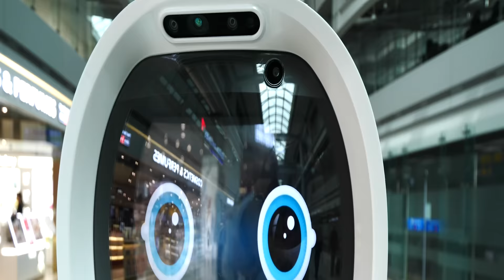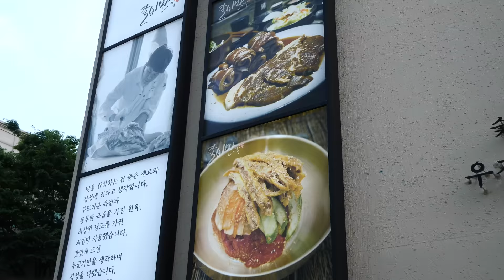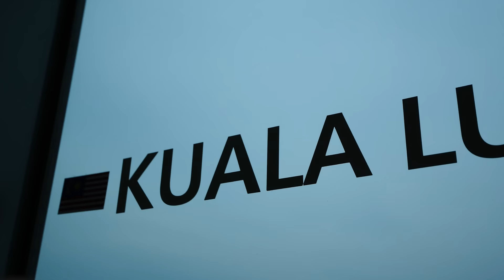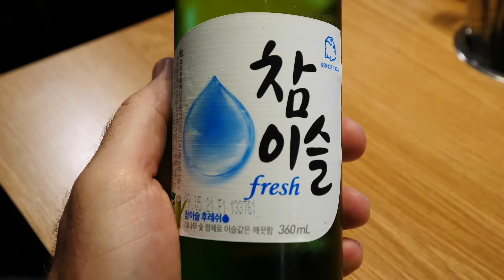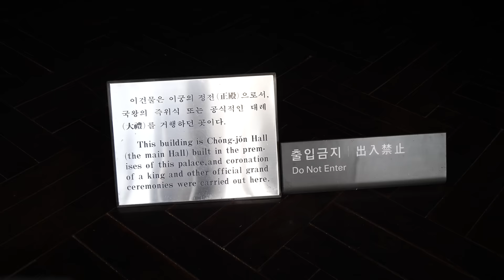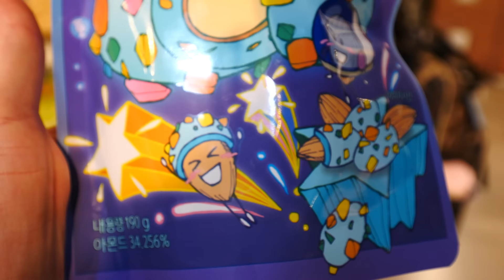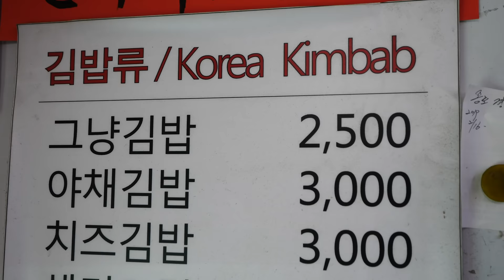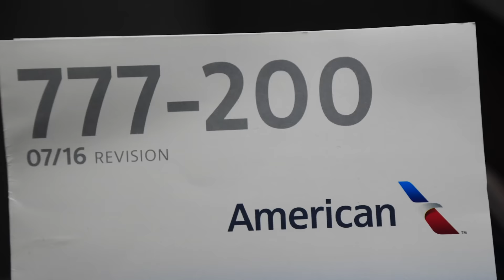150 Hours in Seoul, South Korea! (Full Documentary) Korean Street Food and Markets!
Welcome to Seoul, South Korea. This incredible Alpha-City is the capital and largest city in South Korea, with a population of 9.9 million people. In fact, the Seoul Capital Area is home to roughly half of the country’s entire population. It’s the political, cultural, and economic center of South Korea, and a global leader in technology, transportation, and tourism.

Seoul has a long and rich history as the capital of several Korean dynasties, and contains five UNESCO World Heritage Sites, including palaces, fortresses, and royal tombs, which showcase the city's rich cultural heritage.

In this documentary, we’re exploring this extraordinary city’s modern and traditional sides, from the regal Gyeongbokgung Palace to the bustling Tongin Market. Along the way, we’re taking a deep dive into Korean cuisine, from tteokbokki to gimbap to kimchi, and much more. So come with me and lets explore Seoul, South Korea!